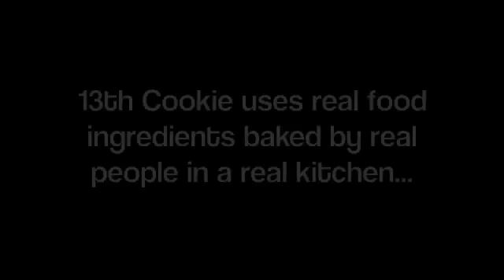BJJ Lifestyle - Healthy Cookies from 13th Cookie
In this segment Bill and Rick make a run to 13th Cookie for a fix of some healthy all natural cookies.